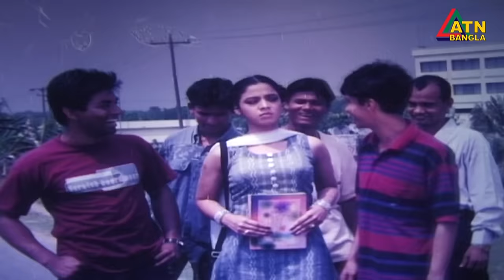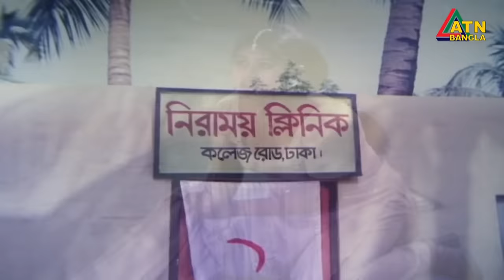Dolopoti | দলপতি | Riaz Ahmed | Rabina | Shahin Alam | Moyouri | Dipjol | ATN Bangla Movie 2023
Movies : Dolopoti | দলপতি
Script & Director : Mohammad Hannan
Starring : Riaz Ahmed, Rabina, Shahin Alam, Moyouri, Maruf, Shanu, Doli Zahur, ATM Shamsuzzaman, Siraz Haydar, Afzal Sharif, Zaki Alamgir, Suruz Banglai, Khalil, Mohammad Hannan, Dipjol
D.O.P : Sirazul Islam Siraz
Edit & Color : Amzad Hossen
Singer : Andor Kishor, Monir Khan, Kanak Chapa, Rizia Parveen, Biplob, Bipasha
Asst. Director : Soiyad Masum
Production: Mass Media
Digital Platform : ATN Bangla